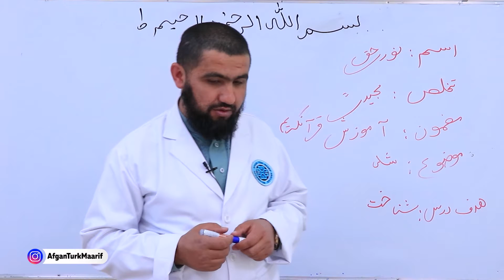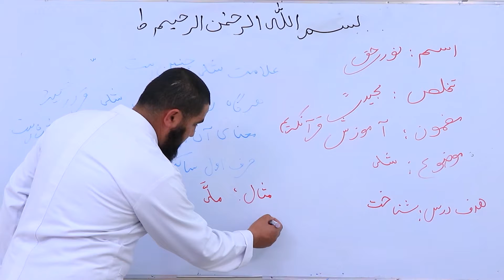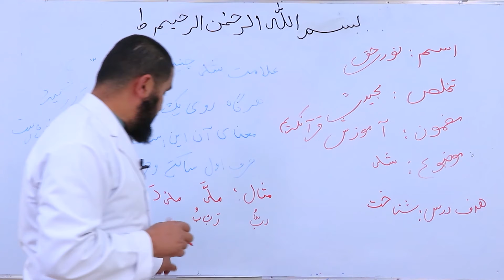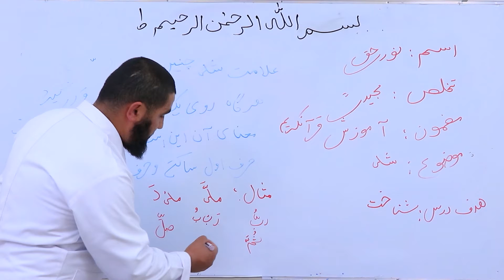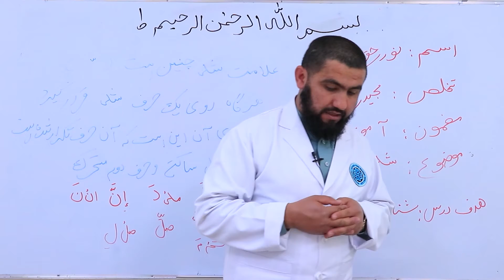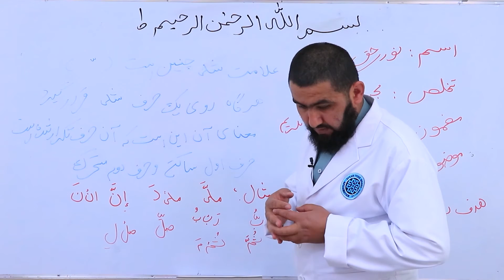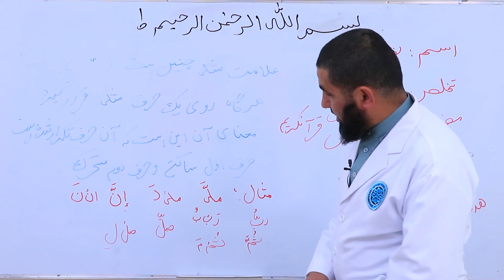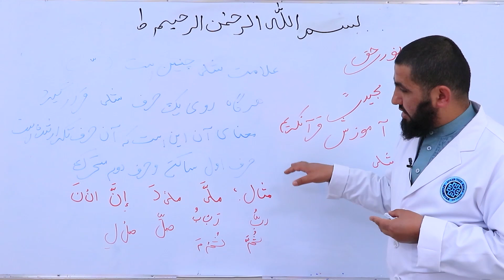تعلیم و تربیه اسلامی صنف دوم - شد